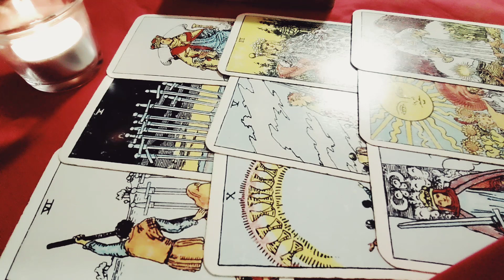JARAC Februar 2023.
Video je namenjen Vašoj zabavi.
Želim Vam svako dobro 🍀🙂💖

Vaša
Elena Reader